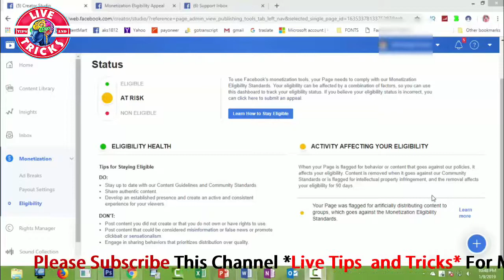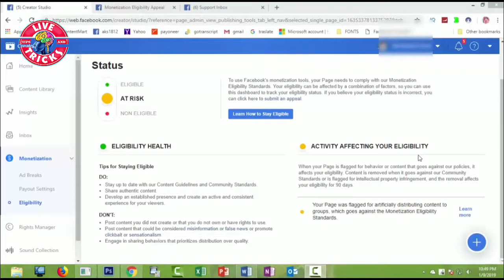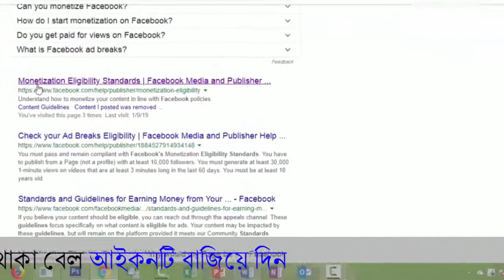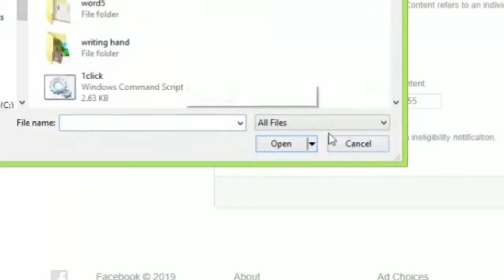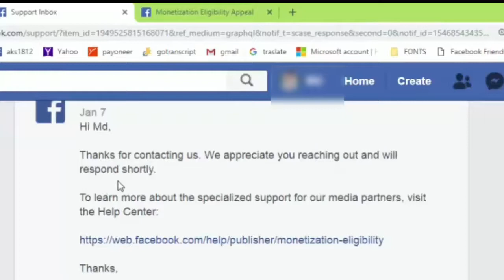How to remove appeal strike on facebook Page Facebook Community Standars fac